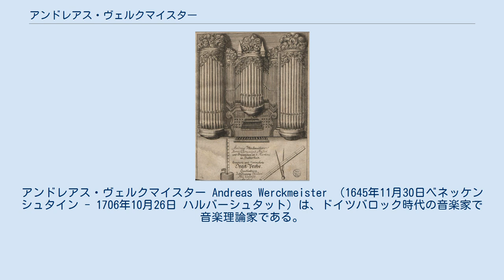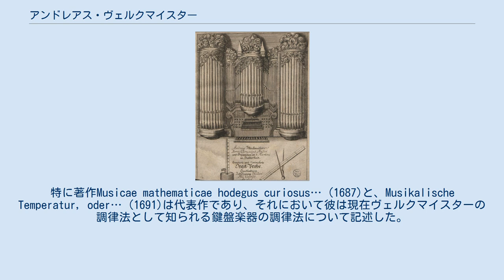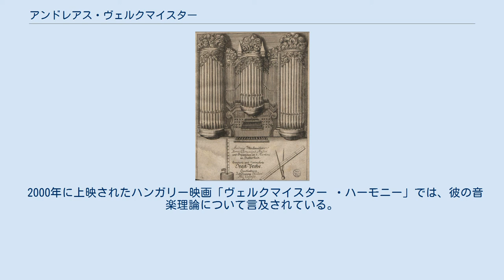アンドレアス・ヴェルクマイスター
アンドレアス・ヴェルクマイスター Andreas Werckmeister （1645年11月30日ベネッケンシュタイン - 1706年10月26日 ハルバーシュタット）は、ドイツバロック時代の音楽家で音楽理論家である。
 ヴェルクマイスターはノルトハウゼンとクヴェトリンブルクの学校で学んだ。
音楽教育は叔父たちハインリヒ・クリスチャン・ヴェルクマイスター と ハインリヒ・ヴィクトール・ヴェルクマイスターから受けた。
1664年に彼はハッセルフェルデのオルガニストとなり、10年後にエルビンゲローデへ移り、1696年には ハルバーシュタットのマルティン教会のオルガニストに就任した。
 彼の音楽作品は1冊しか刊行されていない。
通奏低音付きのヴァイオリン曲集でタイトルはMusikalische Privatlust (1689)というものである。
 ヴェルクマイスターは後世には音楽理論家として、より広く知られるようになった。
特に著作Musicae mathematicae hodegus curiosus… (1687)と、Musikalische Temperatur, oder… (1691)は代表作であり、それにおいて彼は現在ヴェルクマイスターの調律法として知られる鍵盤楽器の調律法について記述した。
 Title page of Andreas Werckmeister, Orgelprobe (1698). ヴェルクマイスターの著作、なかでも対位法に関してヨハン・ゼバスティアン・バッハはよく知っていた。
ヴェルクマイスターは熟達した対位法、特に転回対位法 は天体の通常運行と結び付けられている、と信じていた。
これはヨハネス・ケプラーの著作「宇宙の調和 Harmonice Mundi」における見解の反映である。
George Buelowによると「この時代の他の著作家は、神の仕事の結果として、そう明確に音楽を考えなかった」が、バッハの見解とは合うものであった。
ヴェルクマイスターは対位法に記述の焦点を合わせていたのだが、彼の作品は、その根底にある和声的原則を強調している。
 2000年に上映されたハンガリー映画「ヴェルクマイスター ・ハーモニー」では、彼の音楽理論について言及されている。
 ^ George B. Stauffer, Journal of the American Musicological Society, Fall 2005, p. 711. ^ George J. Buelow, "Andreas Werckmeister," Grove Music Online 著作